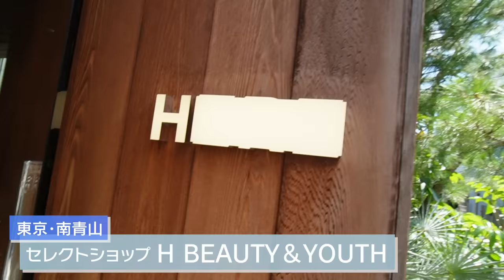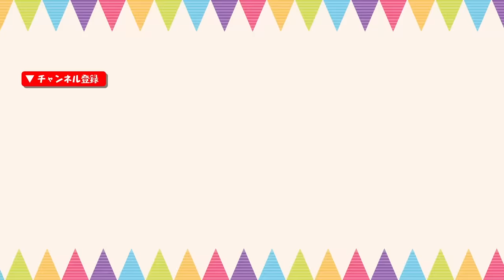爆買い女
ただの買い物動画です😂
誰得！？と思った方すみません💦
私の性格上スイッチが入ったら止まらないのです、、、
とても楽しかった1日でした✨
撮影してくれたおすぎちゃんありがとう❤️